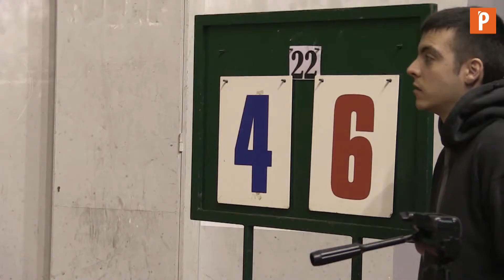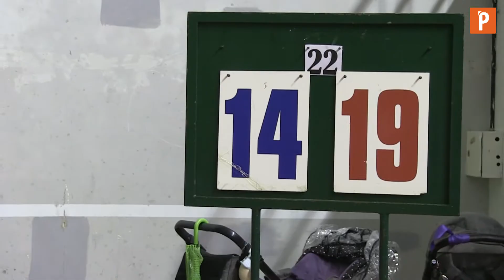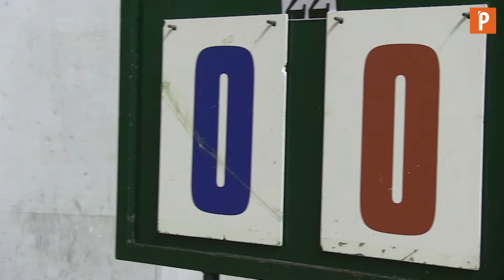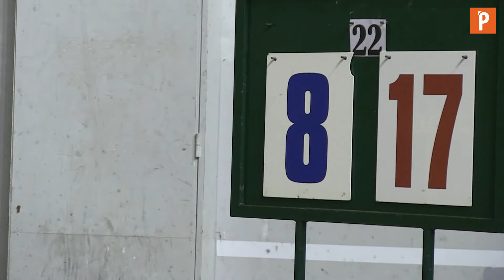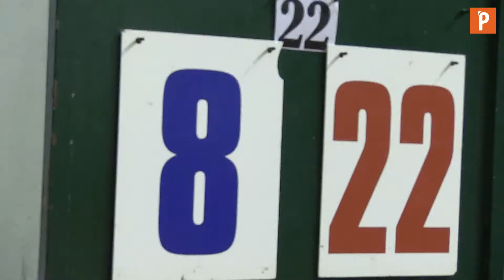Finales Campeonato Goxua Barañain 2018 // Barañaingo Goxua txapelketako finalak 2018